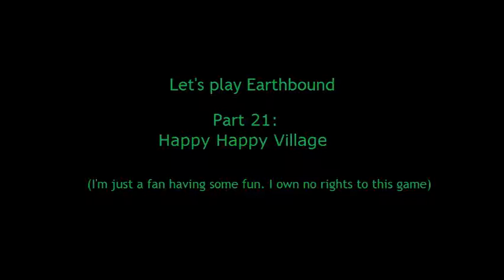Let's Play Earthbound - Pt.21 - Happy Happy Village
The rights to the game belong to nintendo and the developers. I'm just a fan having fun and trying to entertain the masses of the internets.

If you can ever manage to find a copy... Buy it to support the gaming industry and the developers! Plus buy their other games! =P